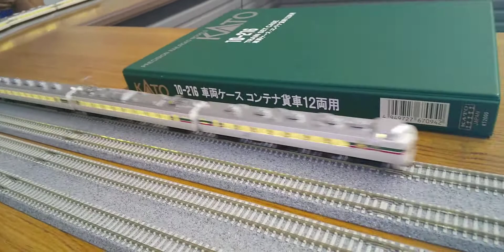単機HK-100北越急行.鬼加速&西ロコ👦特急あさまHG9️⃣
単機？が颯爽(さっそう)と通り過ぎた後…西ロコが｢もっと車両を持って来れば良かった｣と言わしめるほどの中でカメハメハ？必殺技→特急あさまHGフル編成。頑張ってます。